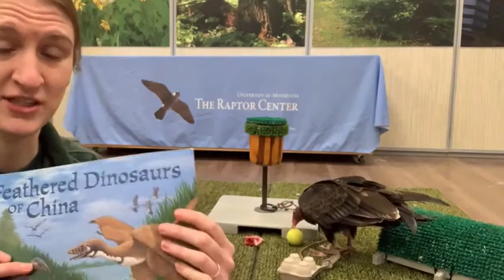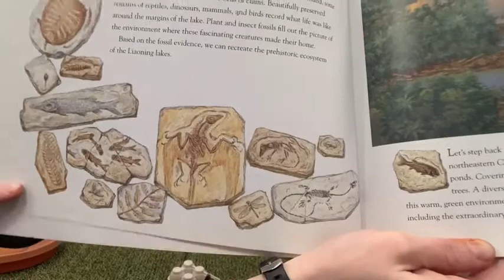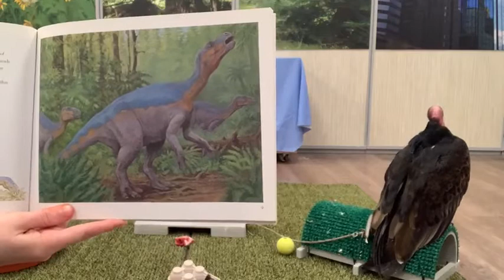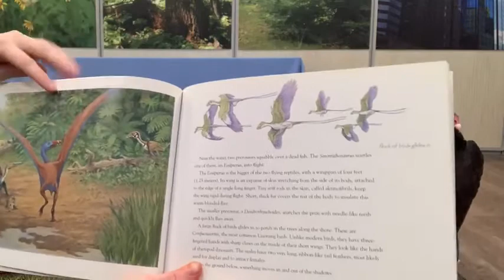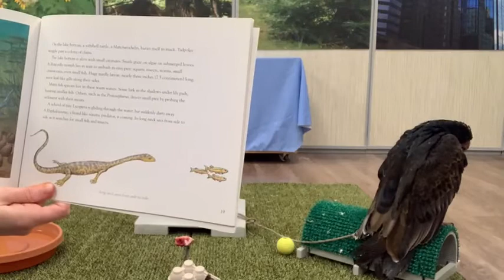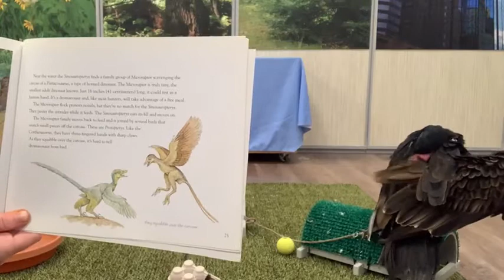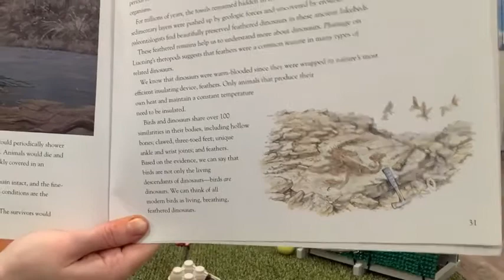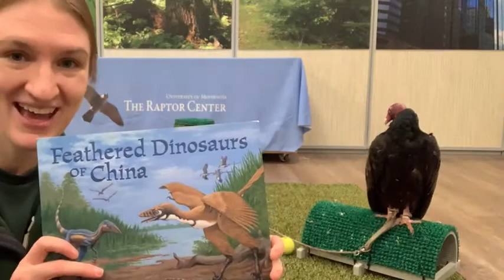Reading with Raptors - Feathered Dinosaurs of China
Happy New Year and Happy "HatchDay" for every bird in North America! Since we generally don't know the exact date that a wild bird hatched, ornithologists (folks who study birds) consider January 1st to be the day when all birds add a year to their age.

So because of that we decided to have our oldest resident raptor join us for this week's Reading with Raptors. Nero the turkey vulture is 47 (yes, fourty-seven!) years old.

This week we read Feathered Dinosaurs of China by author and illustrator Gregory C. Wenzel.